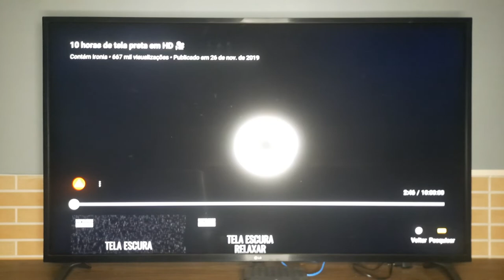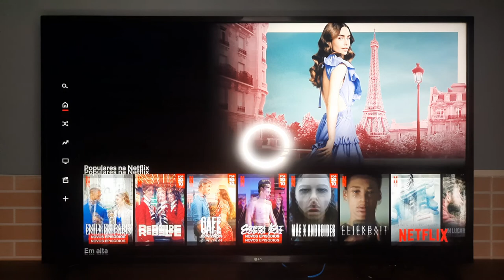TESTE REAL DE VAZAMENTO DE LUZ - TV LG UN7310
Olá!

Neste vídeo vamos mostrar, na prática, um teste de vazamento de luz realizado em uma SMART TV LG UN7310, modelo de 50 polegadas. Utilizamos o seguinte método para aferição: ambiente com e sem incidência de luz + conteúdo em preto sendo reproduzido na smart tv.

Conclusões:

- Houve percepção de vazamento de luz nas bordas inferiores e superiores, além do meio da tela, localizadas à esquerda do espectador;
- Com a incidência de luz oriunda do ring light, não houve percepção clara dos pontos de vazamento de luz.